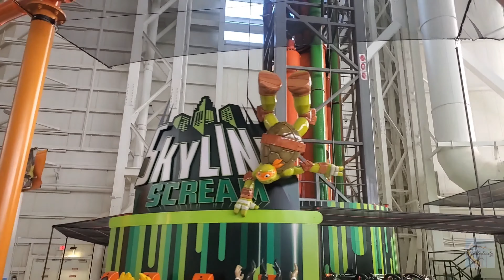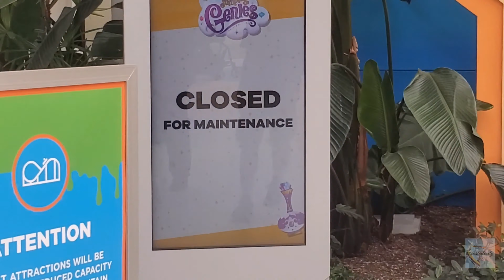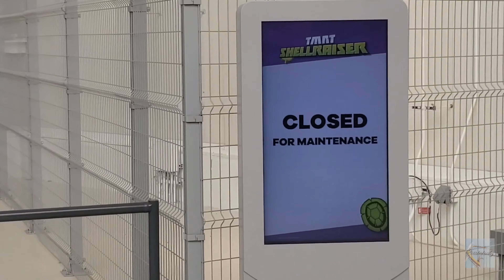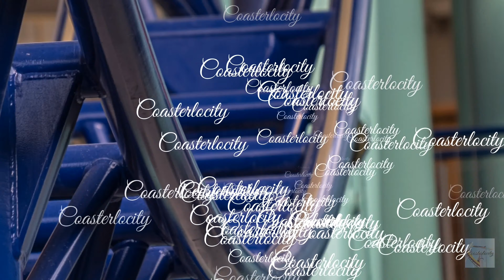Nickelodeon Universe Grand Reopening Vlog: First rides on Sandys Blasting Bronco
Here's a vlog about my Grand REopening Day experience at Nickelodeon Universe inside the American Dream Mall as one of the first members of the public to experience the all new, First of it's kind, Intamin Vertical LSM coaster Sandy's Blasting Bronco.

Remember to follow Coasterlocity on Instagram for more frequent content and story vlogs as well.